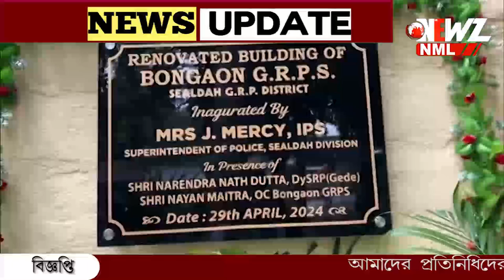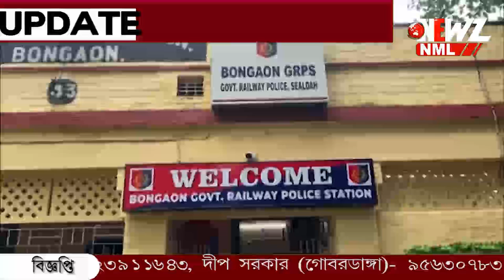বনগাঁ জি আর পির তৎপরতা, চলন্ত ট্রেন থেকে উদ্ধার ব্যাগ।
বনগাঁ জি আর পির তৎপরতা, চলন্ত ট্রেন থেকে উদ্ধার ব্যাগ। কয়েক ঘন্টার মধ্যে ব্যাগ ফিরিয়ে নজির গড়লেন পুলিশ কর্মীরা।